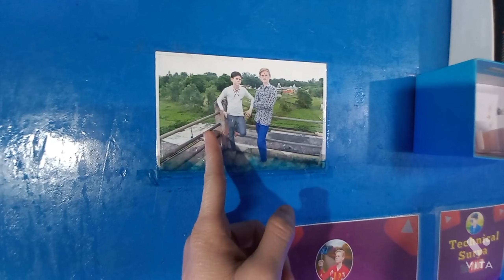My Dream YouTube Studio!😍 Complete My Studio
My Dream YouTube Studio!😍 Complete My

I Hope Guys Enjoy This Vlog

Vlogs Shoot on-- Samsung A22
mic--  Boya ByM1
Gimbal--gorilla gimbal

Neeraj maurya
From--Sandila (Hardoi) U.P
 Top Qury
vlog
vlogs
new vlogs
today  vlogs
vlogs 2022
hindi  vlogs
sandila vlogs
desi vlogs
moto vlogs
studio Toor
studio rival
sasta studio
mahaga studio
studio  ko decoration kaise karen
vlog on studio tor
my YouTube family vlog studio
family block YouTube studio
finally Mera Aaj dream Studio complete ho gaya hai YouTube Studio Kaise banaen my dream studio
studio
studio tor
tor studio tor
tor
studio finally as a dream studio YouTube Studio family blog YouTube Studio couple of studio Hi city blog YouTube Studio YouTube decoration so I final is whatever YouTube How long YouTube Studio I know our last five
studio kaise banaye
YouTube studio
neeraj maurya Vlogs Vlogs
neeraj maurya
neeraj
neeraj maurya Vlogs vlog
maurya Vlogs
Ranikhera mandauli
neeraj maurya Vlogs vlog kanchana